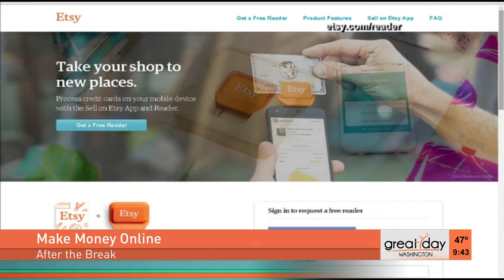Michele Scism on CBS in DC (How to Make Money From Home)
Michele (Scism) Mere shares 5 ways to make money from home on CBS in Washington DC.